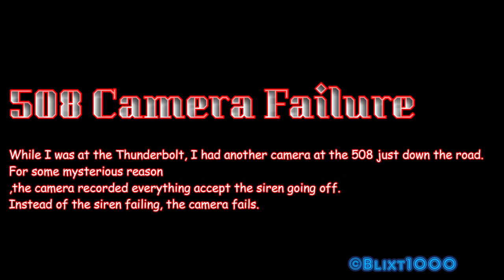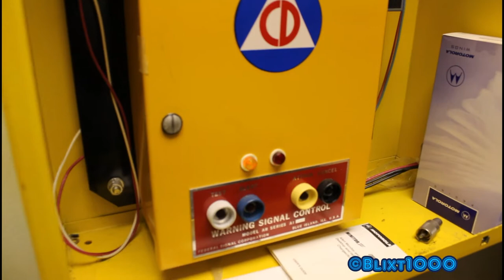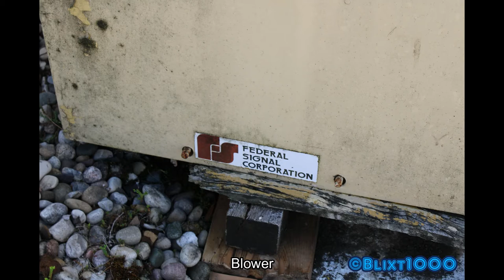June 6, 2020 Extras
Out of pure coincidence, I met some other siren enthusiast including the Fire Marshall whom were at the 508.  What I had done was I had one camera at the 508 and the camera I would be at was the one at the Thunderbolt.  But the camera at the 508 for some reason filmed everything except the siren going off.  Instead of the siren failure unit, I had a camera failure unit.  After the test, the Fire Marshall brought us in the Fire Station to the cabinets and roofs  in which the siren is.  After that, he led us to the location where a newly refurbished ACA P-10/15 will be.  The 2 markers in the ground is where the pole for it will be.  Then he led us to the Columbiaville Darley STH-10.  One of the coolest things ever!